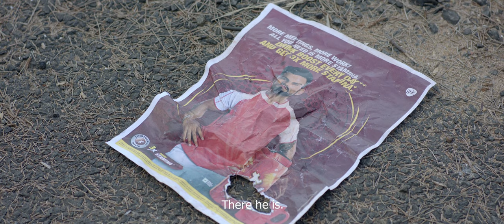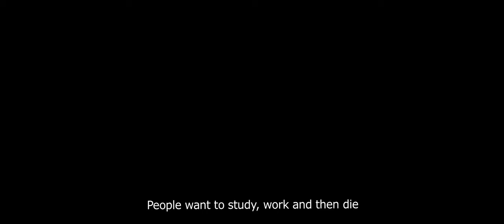Madappally United (Official Trailer)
The trailer of the award-winning children's film Madappally United. The film features debutant child actors from the Madappally Government School along with Srikant Murali, Savithri Sreedharan, Jayaprakash Kuloor and a host of other actors. Written and directed by Ajay Govind, the music of the film is composed by Anand Madhusoodanan.